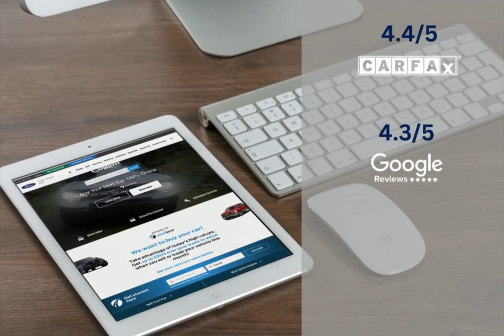2017 Nissan Frontier CODL230130A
2017 Nissan Frontier CODL230130A